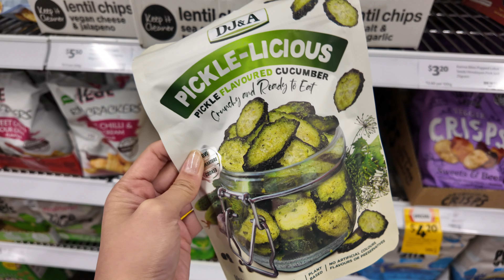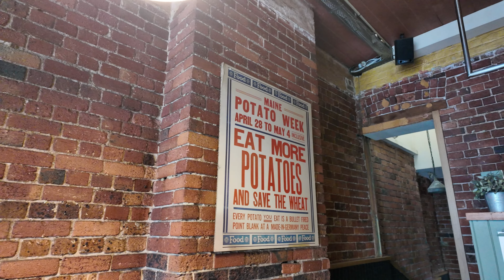VLOG | REALISTIC WEEK IN MY LIFE | EMMA TALKS TEETH | EMMA CUBIS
Come on a realistic week in my life! Plus I share a story time of how a patient stormed out of their appointment with me recently...I haven't experienced this before so I thought I would share!

For helpful tips, advice, unconventional dental conversations: Talk Dental to Me Podcast on Spotify and Apple Podcasts